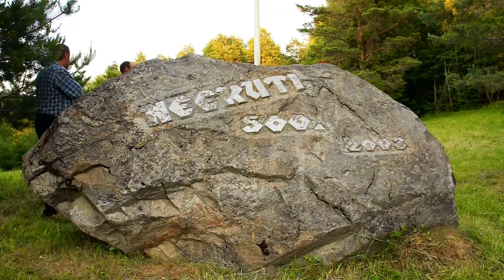Neeruti (Eesti rahva hingeelu)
Neeruti Jaanituli
Operaatorid- Kerli Adov, Ott Rõngas
Montaaz- Ott Rõngas
Muusika- Vivaldi - Andante